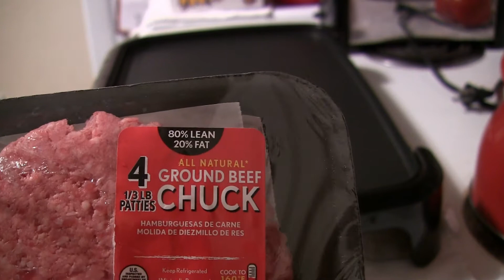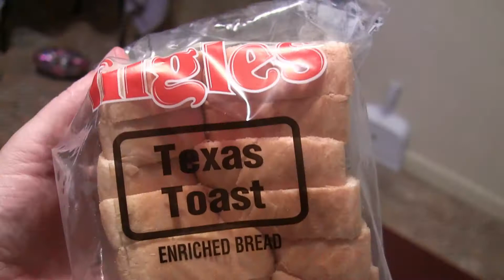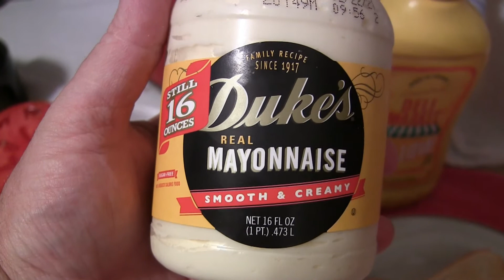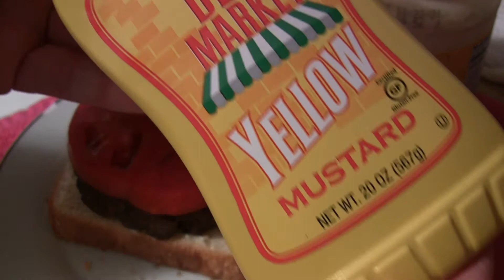HOW TO MAKE THE PERFECT BURGER | The Big O Show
Who doesn't like a juicy, lip-smacking, delicious burger? Watch my burger tutorial. I will be 52 years old soon. I have been cooking since I was 10. Using beautiful ground beef I illustrate how I successfully cook a perfect burger. The sizzling on my griddle is music to my ears and a delightful smell to my nose. Using these simple steps I make the best burger ever. It is the Big O 1/3 Pound Burger! "Can you smell what the Big O is cookin'?"